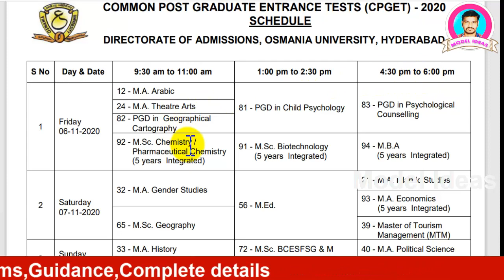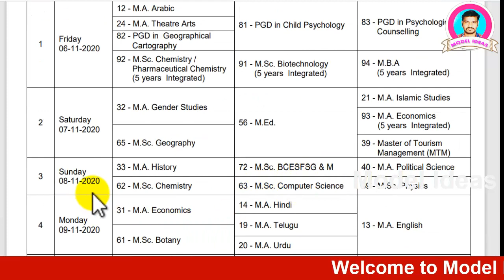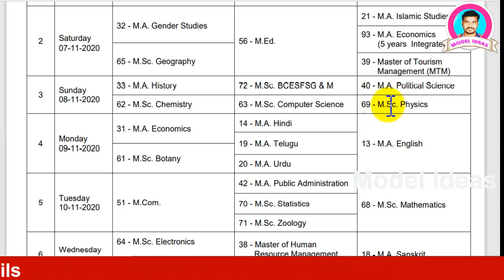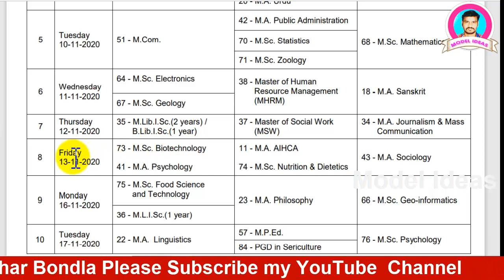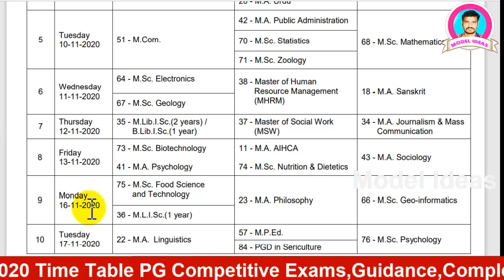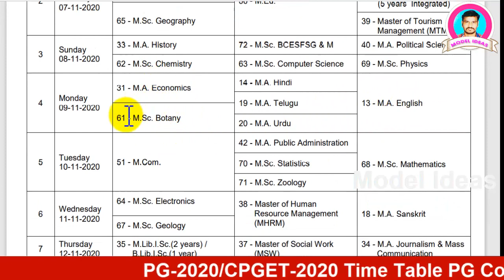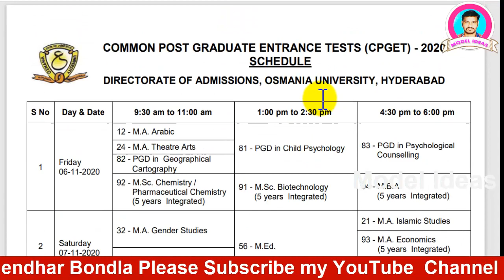CPGET Time Table, PG time table CPGET Eligibility, PG, CPGET Syllabus, MA, M.Sc, M.Com Eligibility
Hi Friends...
This is Rajendhar Bondla, Soft Skills Trainer, Personality Development and Motivational Speaker, Short film Director and Actor. I have Created this "Model Ideas YouTube Channel", to guide you, and motivate you to get information regarding to Government Job, Notifications, Different Coursers of Degree, PG, Professional Courses and i want to give you "Career Guidance", to my Subscribers. My Channel helps you in reaching your targeted Goals.